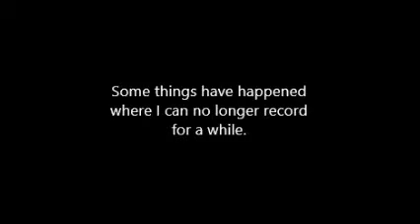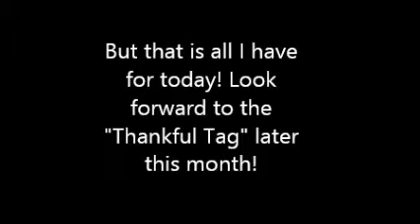Thank You for 40 SUBS! + An Announcement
Also, keep watching for an announcement as to why I haven't been able to record.